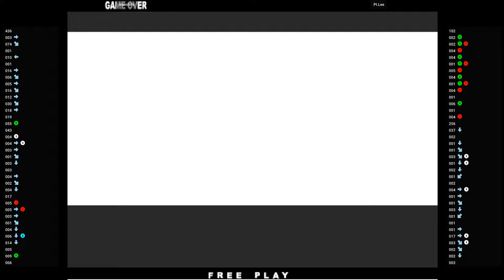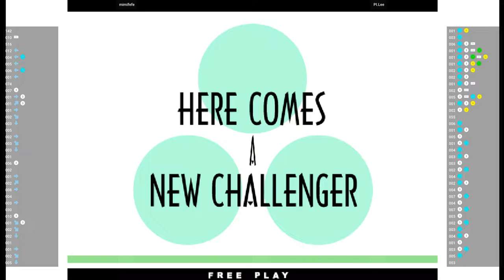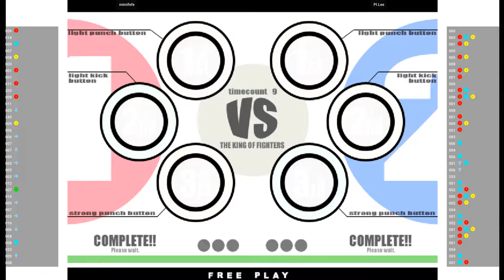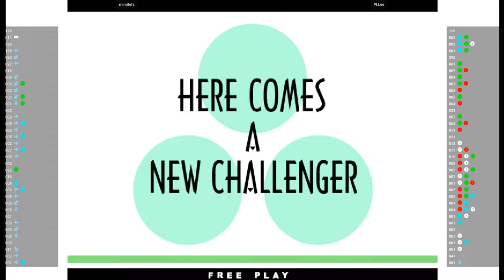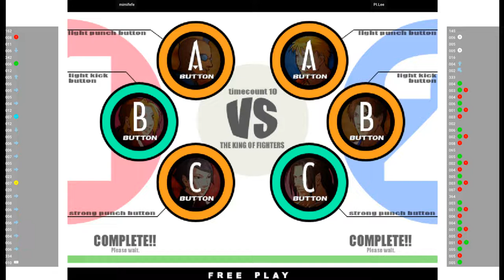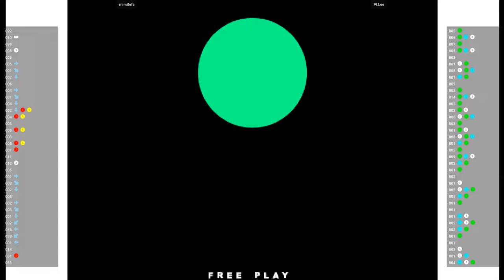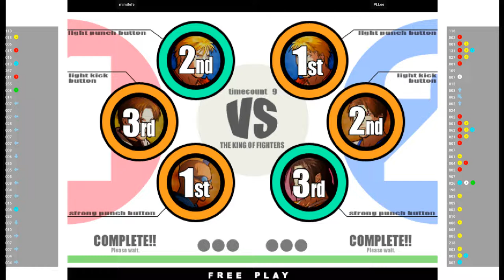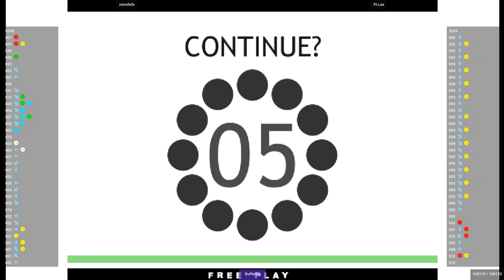KOF XI 🕹 mimifefe VS PI.Lee